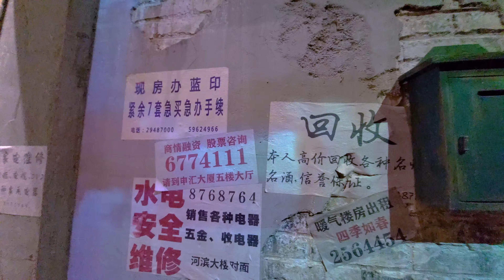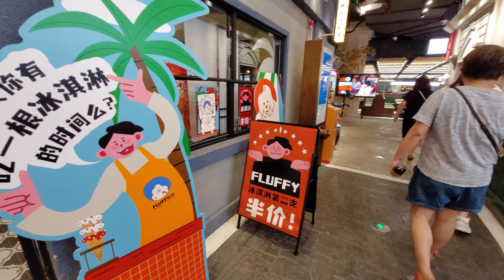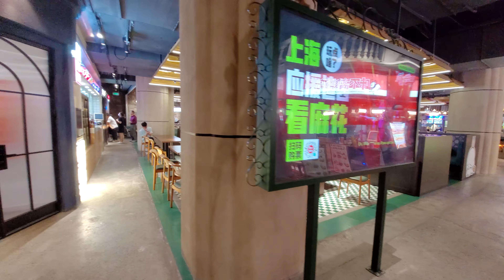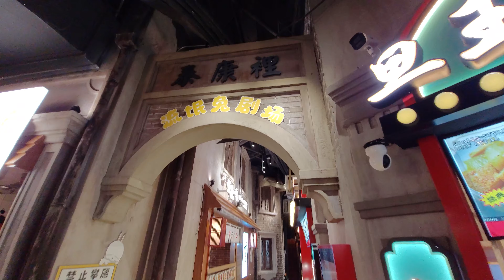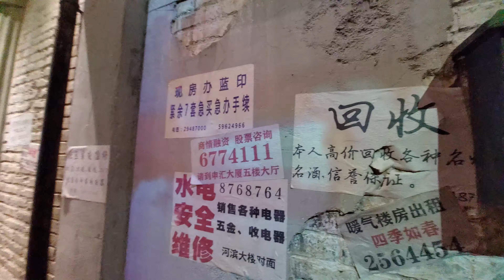【爱上海】Shanghai, China Nostalgic shopping mall \4K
The emergence of nostalgic old street style in Shanghai shopping malls is a manifestation of retro theme, aiming to awaken historical memories and show the style and culture of Shanghai. This expression has the following characteristics:
Adopting the model of old Shanghai streets, including lighting colors, store signs, wall arrangements, and old-time objects.
Reflecting the Republican style, including paulownia trees, foreign houses, telephone booths, snow cream, Shanghai pocket watches, etc.
Blend food and art, including old Shanghai food, cafes, creative small stores, galleries, etc.
Associated with historical celebrities and stories, including Lu Xun, Zhang Eiling, Du Yuesheng, Fourth Aunt, etc.
上海商场出现的怀旧老街风是一种复古主题的表现，旨在唤醒历史记忆，展现上海的风情和文化。这种表现形式有以下几个特点：

采用老上海街道的模样，包括灯光颜色、店铺招牌、墙面布置、旧时物件等。
体现民国风，包括梧桐树、洋房、电话亭、雪花膏、上海怀表等。
融合美食和艺术，包括老上海美食、咖啡馆、创意小店、画廊等。
关联历史名人和故事，包括鲁迅、张爱玲、杜月笙、四姨太等。